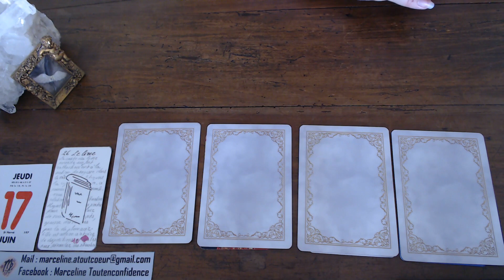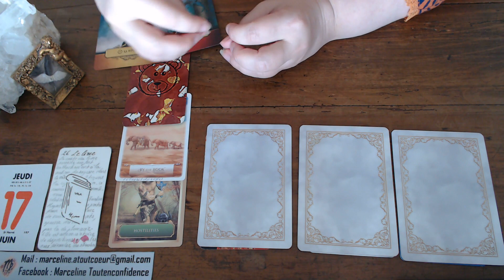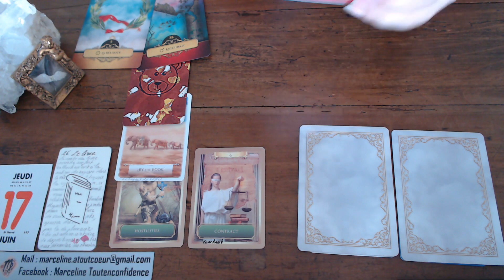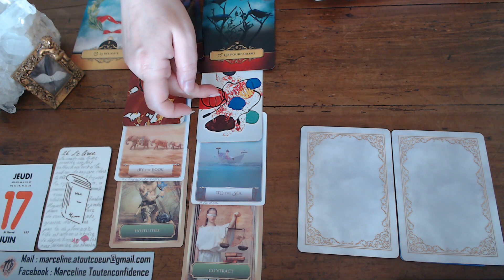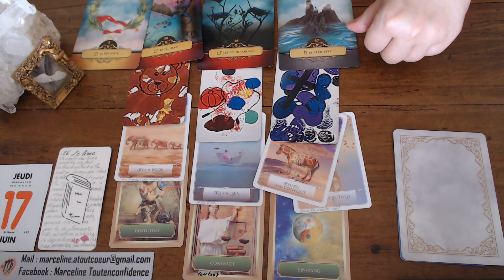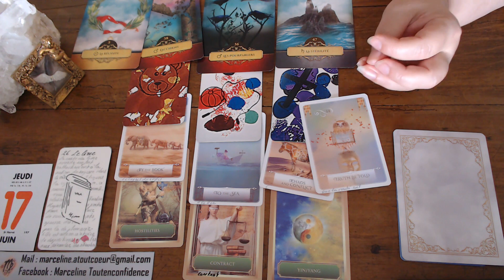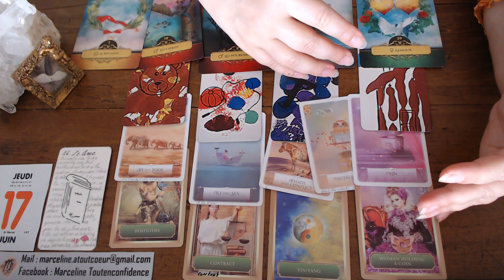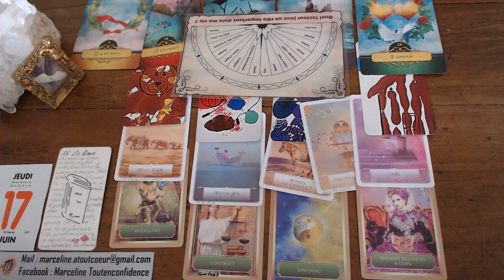Guidance JEUDI 17 JUIN 2021 RETOUR A DU MEILLEUR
Marceline Atoutcoeur

Remerciements sincères